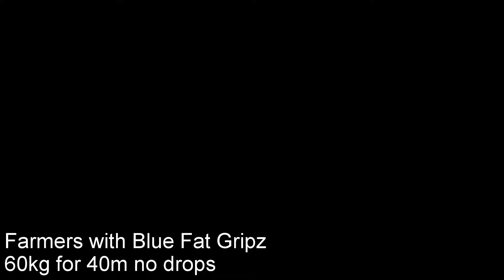Having a Ball - 11.3